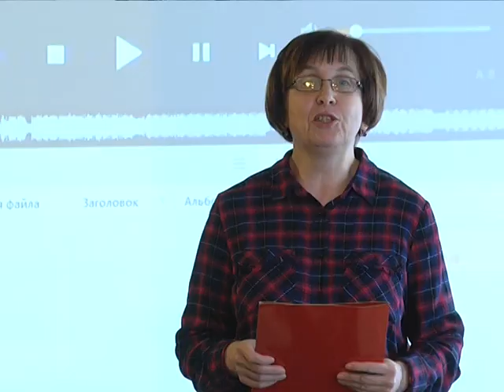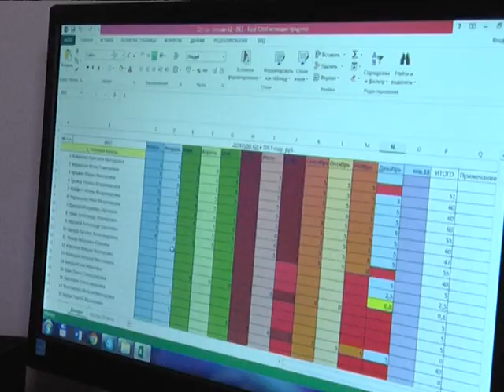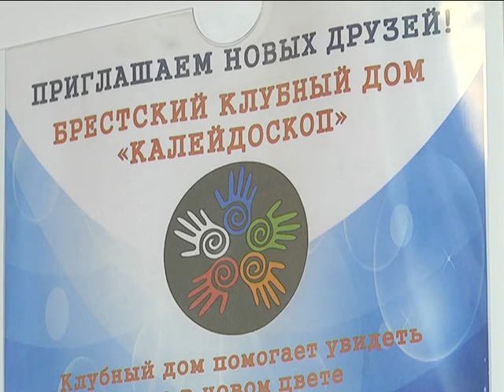2018-01-04 г. Брест. Клубному дому «Калейдоскоп» – 2 года. Новости на Буг-ТВ.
Для героев нашего следующего материала эти январские дни - не только пора новогоднего торжества, но и в некотором смысле слова – личный праздник. День Рождения сегодня празднует молодая, но очень инициативная организация – брестский клубный дом «Калейдоскоп». Это социальной служба, созданная два года назад для поддержки людей, живущих с последствиями психических заболеваний. Съёмочная группа нашего телеканала побывала на празднике, поздравила руководство и членов клуба, а также убедилась, что «Калейдоскоп» - это место, где помогают посмотреть на мир в другом цвете.